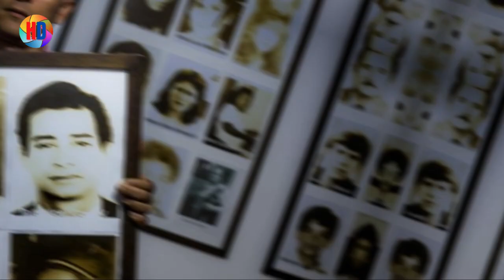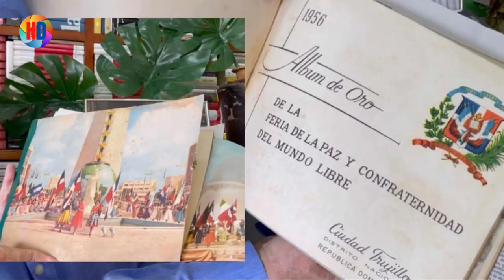CONOZCA LA HISTORIA DEL CENTRO DE LOS HÉROES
El Centro de los Héroes (antiguamente Feria de la Paz y Confraternidad del Mundo Libre) es un sector de la ciudad de Santo Domingo, República Dominicana, sede de algunos Ministerios e instituciones públicas del país, así como de los Poderes Legislativo y Judicial.
El sector corresponde al tramo comprendido entre la calle Héroes de Luperón al oeste, la Av. Abraham Lincoln al este, la Av. Independencia al norte y la autopista 30 de Mayo al sur. Actualmente, algunos dominicanos le siguen llamando La Feria.